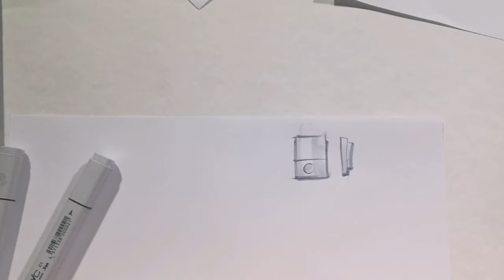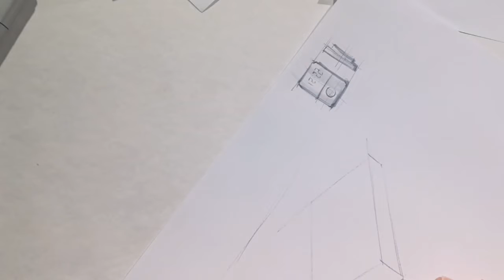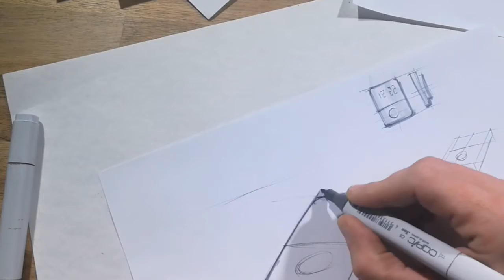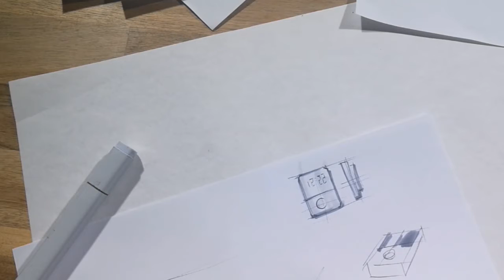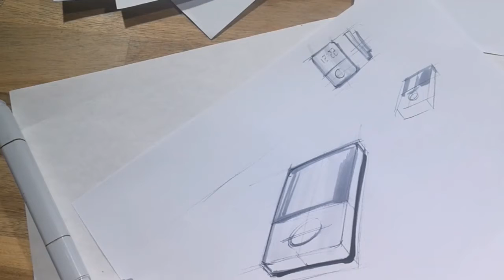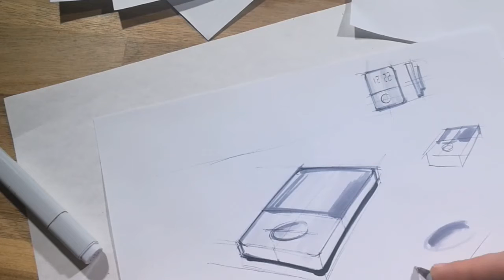Vierhoekig apparaat in perspectief